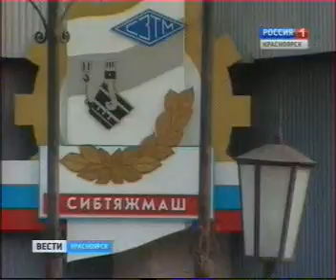vesti 0407 023